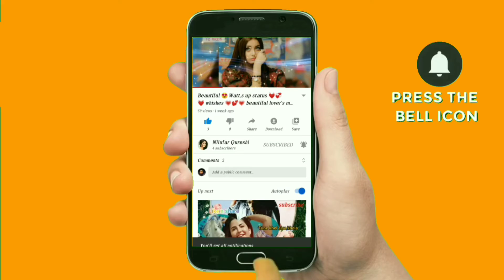cute what's app status for lovers 💘💝💞best messeges 💗💕💗 beautiful song tere mere beech main